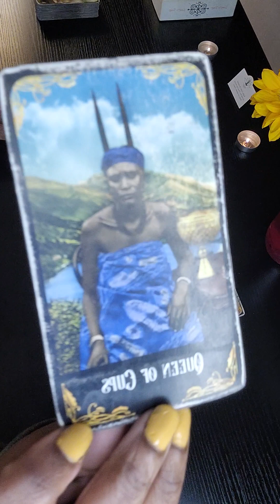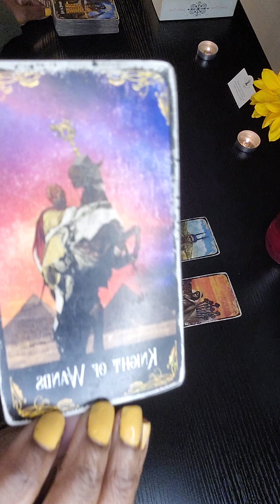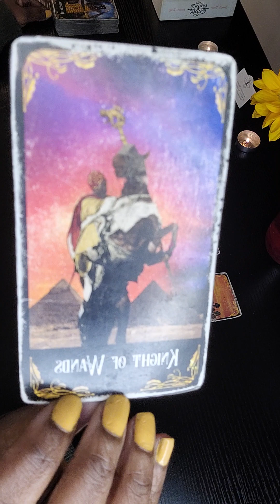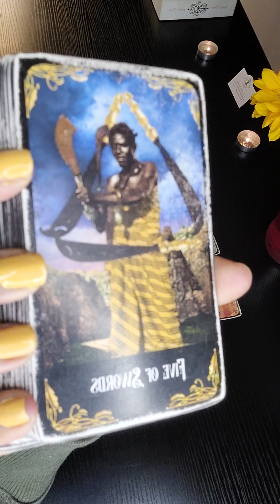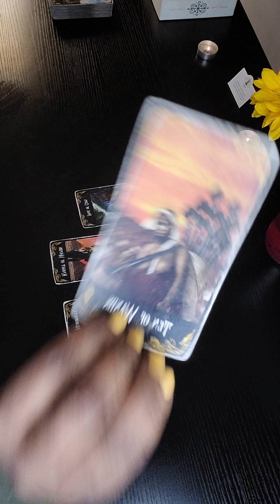CANCER ♋️ URGENT MSG. NEXT 24-72HRS